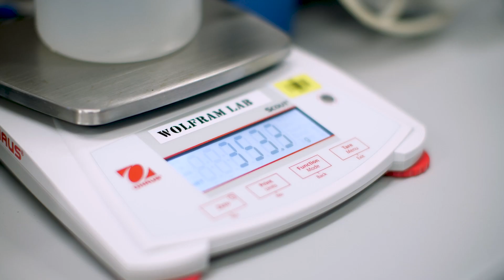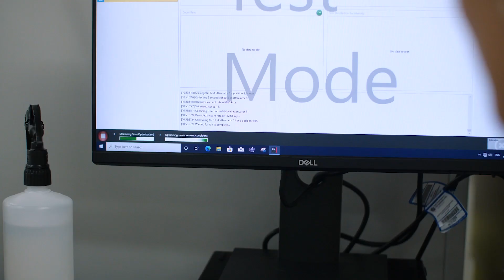How cancer sends text messages within your body | AIBN Group Leader Associate Professor Joy Wolfram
Did you know, cancer can send 'text messages' within your body, but hide these messages from your immune system so it can spread undetected?

These text messages are called extra-cellular vesicles (ECVs) and your organs communicate crucial information via these long and short messages every day. Group leader Professor Joy Wolfram is interested in the encrypted (or bad) messages in relation to breast cancer, which is particularly aggressive.

"If we figure out how these ECVs are helping the cancer, then we can also develop therapeutic strategies to block that and hopefully help patients that are suffering from breast cancer."